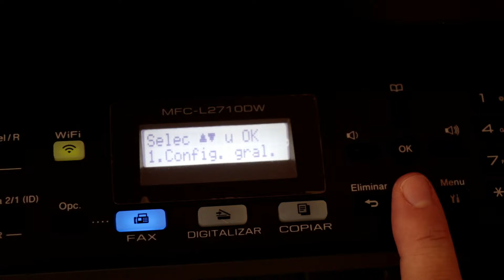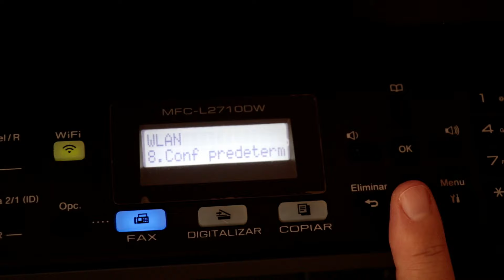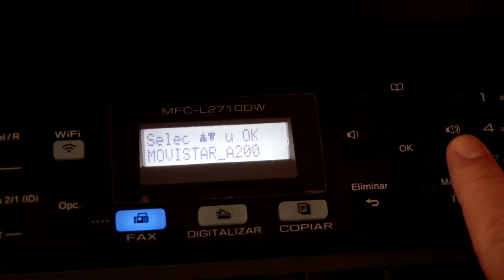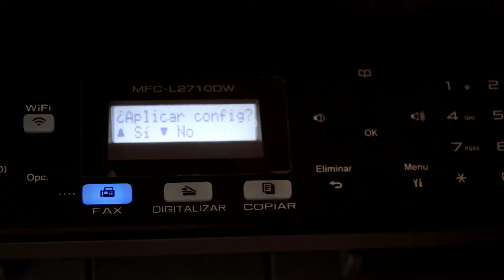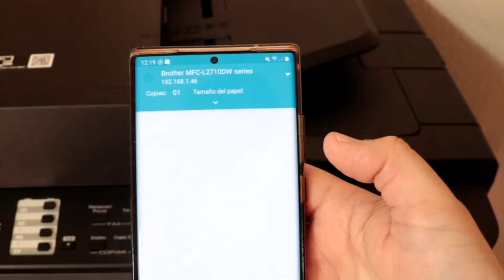Como conectar mi impresora Brother a la red WiFi - PASO A PASO Y MUY FACIL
Enlazar y Vincular el Apple Watch con un iPhone - 2 FORMAS DE HACERLO -SERIES 1, 2, 3, 4, 5 Y 6

MSI BRAVO 17 A4DDK ORDENADOR GAMING DE 17.3" FULL HD 144HZ AMD RYZEN 7-16GB RAM 1TB SSD - UNBOXING

MSI GF63 Thin - Ordenador Portátil Gaming -15 6 Full HD - i7 16 GB RAM 1 TB SSD - Nvidia GTX 4GB

IMPRESORA
COMO CONECTO MI IMPRESORA A LA RED WIFI
IMPRESORA WIFI
WIFI
PRINTER
CONECTION
BROTHER
HP
EPSON
COMO CONECTO MI IMPRESORA A INTERNET SIN CABLE
SIN CABLE
IMPRIMIR DE MANERA REMOTA
IMPRIMIR CON WIFI
COMO IMPRIMO CON WIFI
COMO CONFIGURAR MI IMPRESORA PARA USARLA POR ME DIO DE WIFI
COMO CONFIGURO MI IMPRESORA
COMO IMPRIMIR POR MEDIO DE WIFI